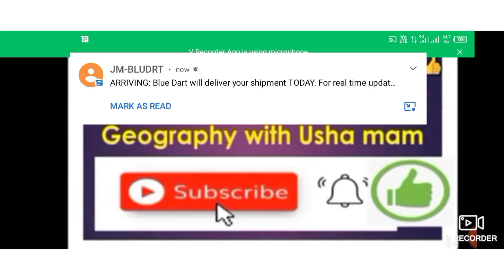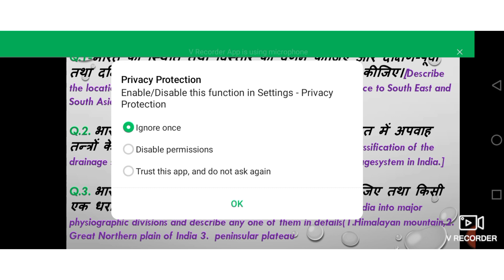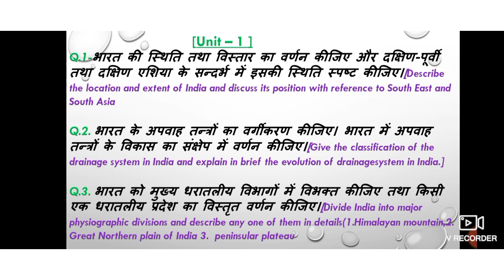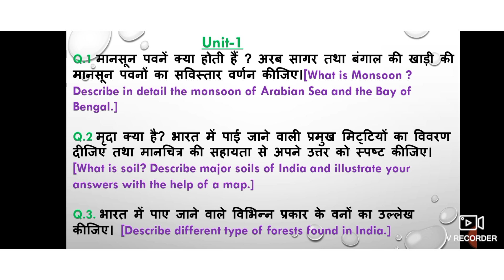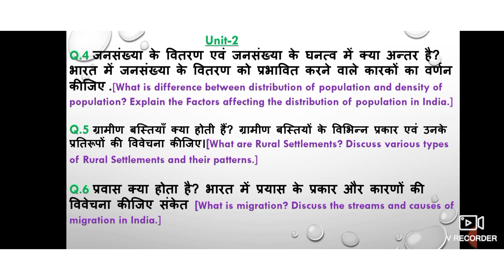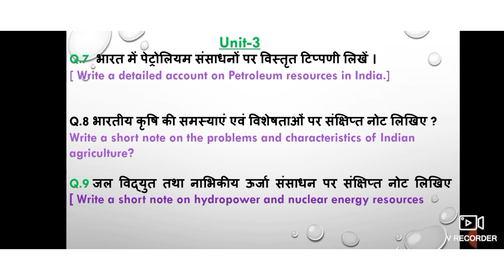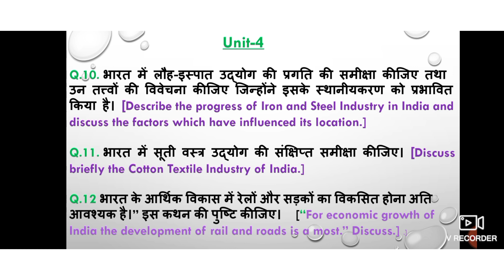BA 1st year question paper Geography || Most important top 10 questions of Geography ( भूगोल)